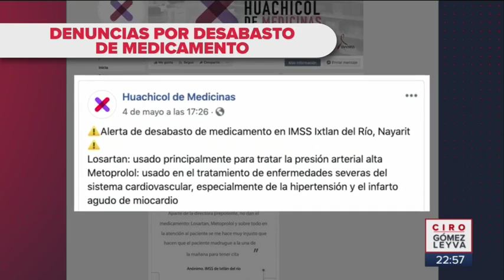Crean base de datos sobre desabasto de medicinas | Noticias con Ciro Gómez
A través del portal No al Huachicol de Medicinas, la organización NosotrxsMX creó una base de datos de las denuncias por falta de medicamentos en clínicas y hospitales de todo el país.